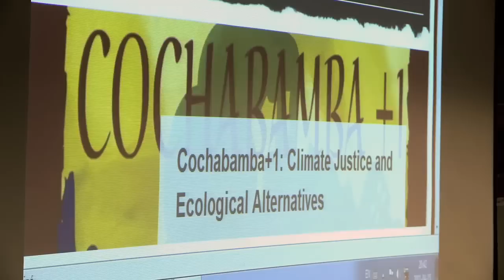Maude Barlow at Cochabamba +1 - April 15, 2011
Maude Barlow speaks at the Cochabamba +1: Climate Justice and Ecological Alternatives conference in Montreal.